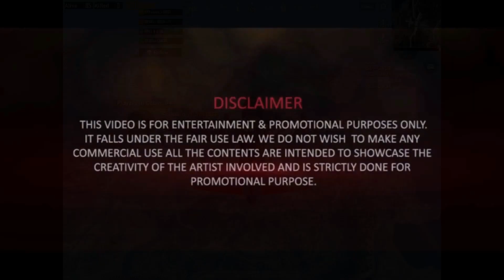Ron Gaming vs Mobile Players | Pubg Mobile Highlights | Ron Gaming Live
Hy Guys
in this video i am going to show you my team (mobile players) vs ron gaming

I only use creative common videos and music

song credits - pubg mobile official